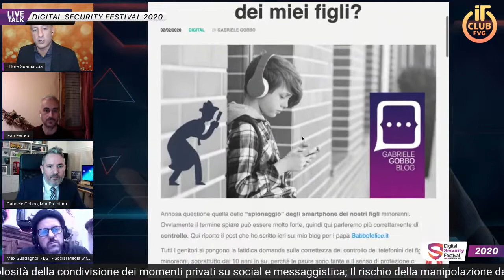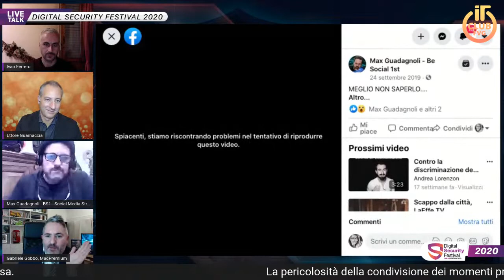Webinar: Le trappole dei social media per i ragazzi (Parte 2/2) - Digital Security Festival 2020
✅ Le trappole dei social media per i ragazzi. La pericolosità della condivisione dei momenti privati su social e messaggistica; Il rischio della manipolazione dei propri contenuti condivisi all’apparenza innocenti; Il buon senso come arma di difesa.

👤 A cura di: Max Guadagnoli, Social Media Strategist (Roma) e Gabriele Gobbo CEO di MacPremium (Udine). OSPITI: Ettore Guarnaccia, autore di Generazione Z e Ivan Ferrero, Psicologo dei Nuovi Media.